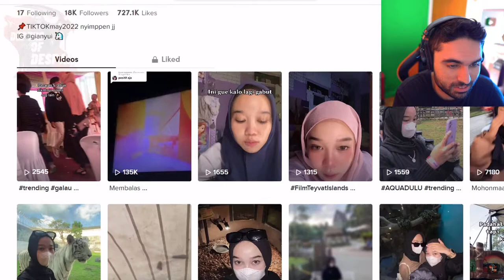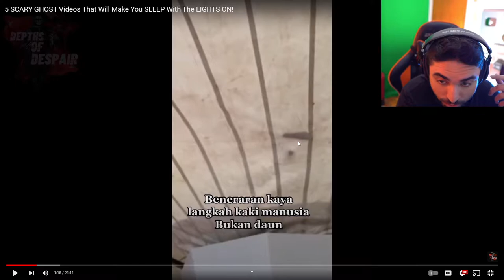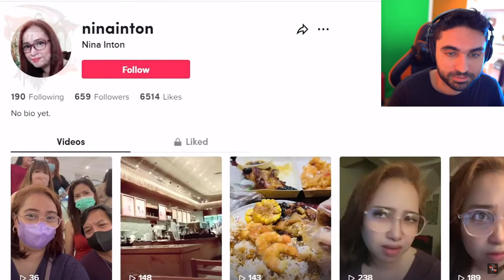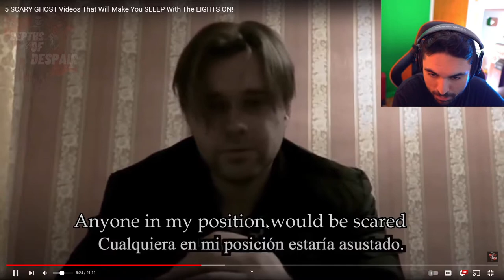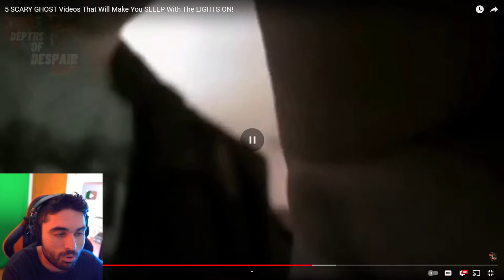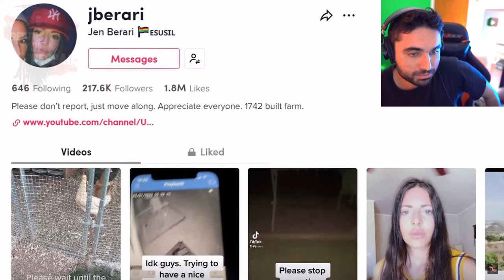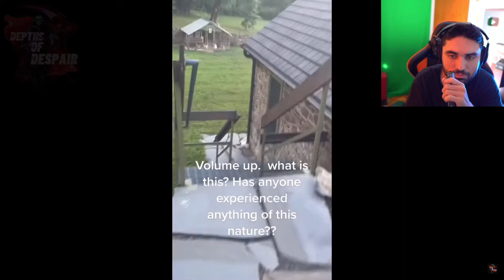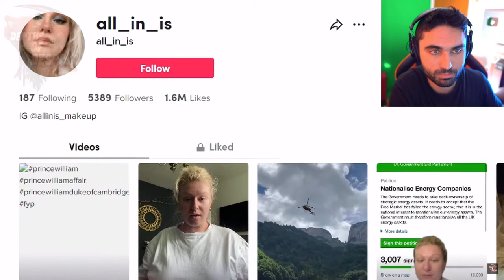Scary Videos that will keep you up all night 25 - (Depths of Despair Ghost Videos)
5 SCARY GHOST Videos.. You Wont SLEEP Tonight (Ghosts Caught on Camera - Depths of Despair Caspersight SKizzle Reacts).

Original Video by @DepthsofDespair